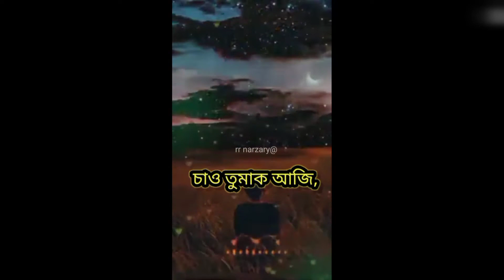Duronir pora) / assames WhatsApp status )/ love you ff rb ) / subscribe me plz